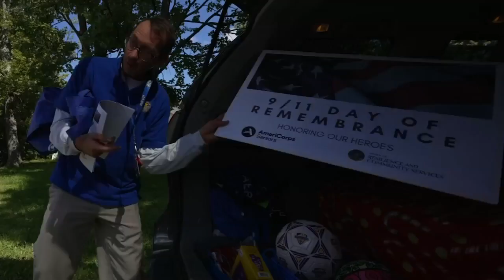Louisville-area seniors deliver snacks to first responders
The seniors do it annually in memory of those who died on 9/11.